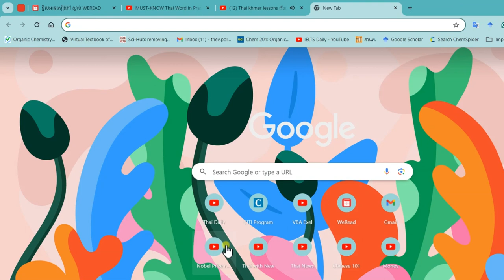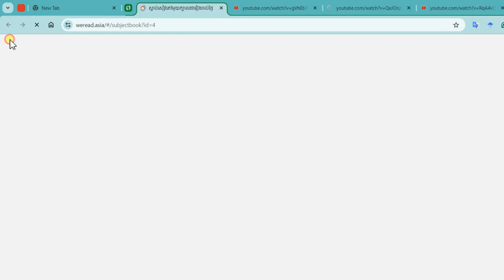New Group feature from Google chrome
ចង់ដាក់ កុំឲ្យមាន Tap ច្រើននៅលើ Google Chrome

ទំនាក់ទំនង
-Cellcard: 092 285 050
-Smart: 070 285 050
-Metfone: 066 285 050